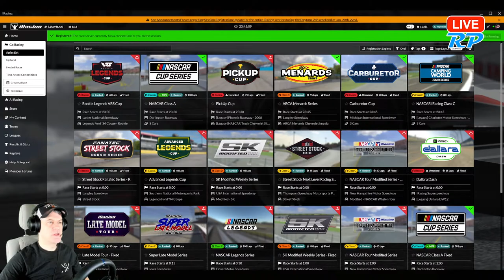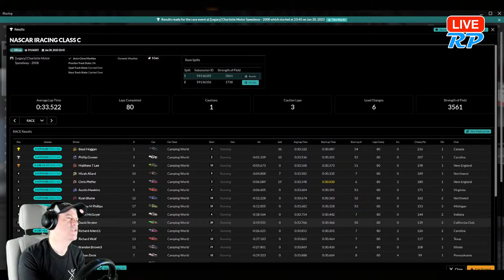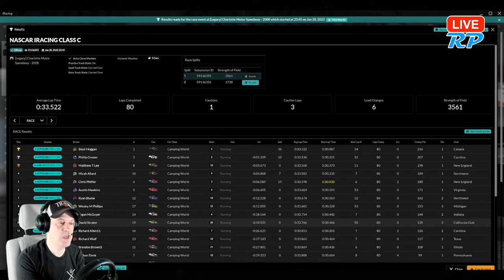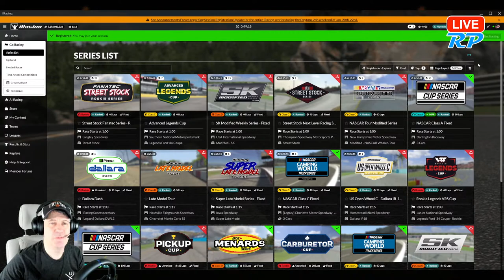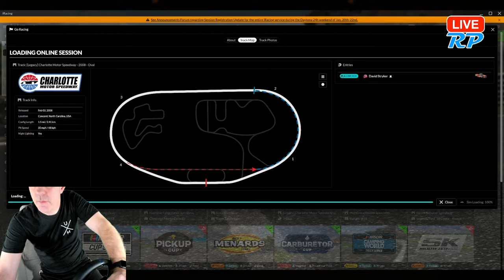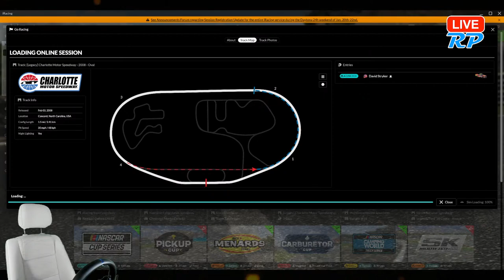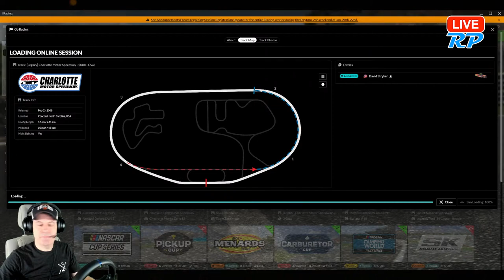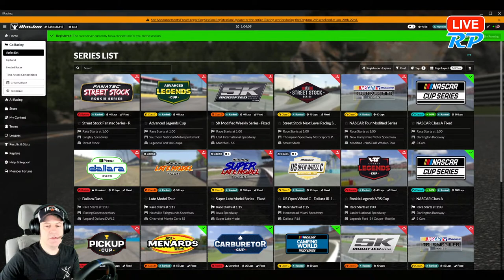[en us] iRacing C Open - Camping World Trucks at [Legacy] Charlotte - Spotting David Stryker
Multicasting my gaming on Twitch and YouTube. I'll be playing iRacing C Open - Camping World Trucks at [Legacy] Charlotte - Spotting David Stryker.